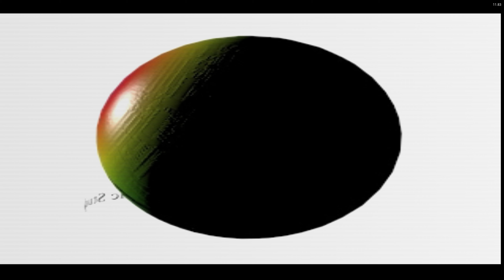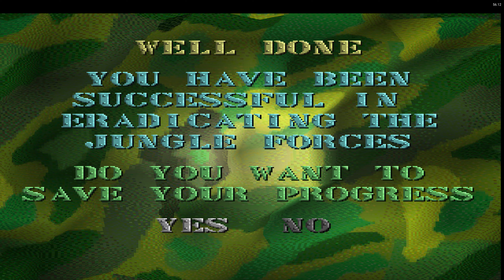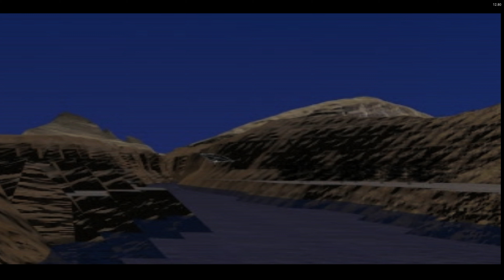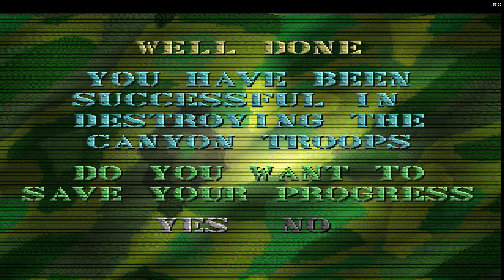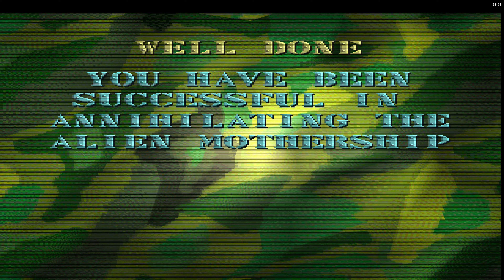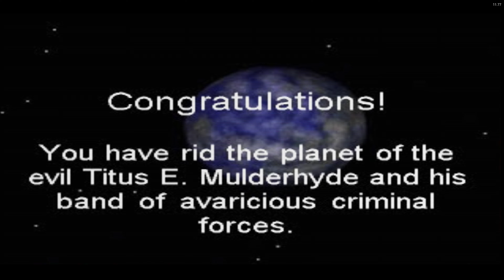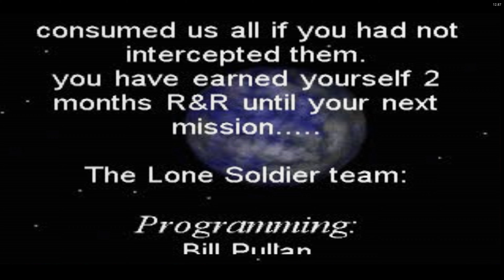Lone Soldier 4k 60fps Sony - PlayStation (Duckstation emulator) Complete game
With over 8000 titles the Sony PlayStation has many hidden gems but sadly Lone Soldier isn't one of them. Released only in the Europien and Japanese regions just a few months after the console release we can see early uses of 3d technology that would eventually evolve into the likes of video games such as gears of war.

One of the very first purchases I made as a 14 year old kid and I loved this game. replaying it now though leaves a lot to be desired. the extremely poor targeting system is what breaks this game which is unfortunate because it does show signs of potential for an early 3d game released in 1996.
Having said that I don't think I would ever play this game again in my life!

Lone Soldier Wikipedia:
Lone Soldier is an action-adventure/shooter video game developed by British studio Tempest Software for the PlayStation. The game was released in January 1996 in Europe and on 4 October 1996 in Japan. The game features a single playable main character, a lone soldier armed with various weapons, with the goal of killing enemy forces to progress, eventually defeating terrorist leaders and an intergalactic alien army. The game has a third person view, with the player battling through traditional war settings such as jungle, canyon and city, and also a more futuristic space environment.

PC Specs:
ASUS Prime Z370-A II LGA1151
Corsair 163301 Vengeance LPX 32 GB DDR4 3200 MHz C16 XMP 2.0

I was able to purchased Tekken 7 on steam for only $9.99, borderlands 3 from epic games for only $19.99 and Mortal Kombat 11 premium edition for only $26.99!. Amazing value see more details from my video Here:

I appreciate any support I could get, if you are interested you can find my ebay store